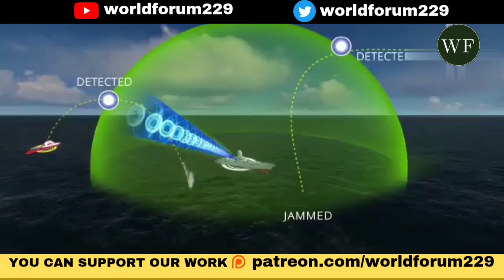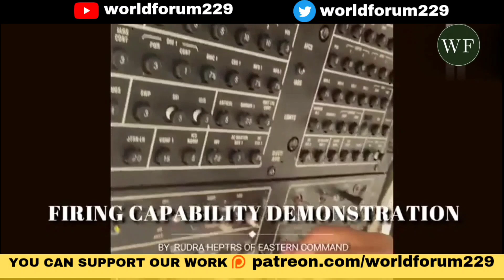INDIAN FORCES TO PROCURE INDIGENOUS WEAPONS WORTH RS 70,500 CRORE...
In this video we have discussed about India procuring indigenous weapons worth Rs 70,500 crore...